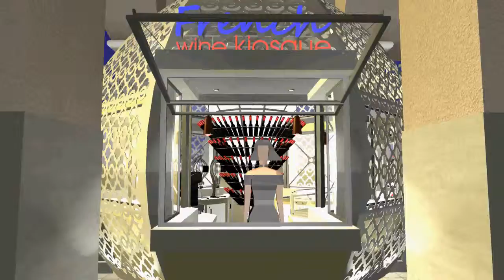V2 FRENCH WB2 2